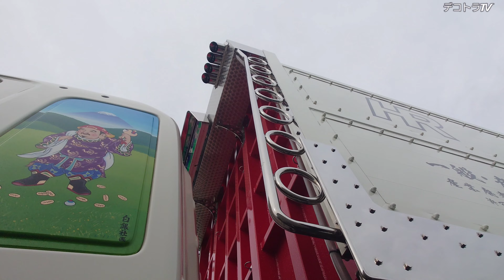環境保護の先駆者株式会社ヒラタ【全国哥麿会】地球的な保護のために持続可能な未来の挑戦は続く❢❢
デコトラTＶでは、コチラのYouTube動画を【全国哥麿会】の再生リストにまとめています。

さて、今回は2023年5月4日 哥麿会 春の全国大会 in 山口が山口県山口市の山口きらら記念公園 2050年の森駐車場＆大芝生広場開催されたのでお邪魔させて貰いました。
入場シーンからナイトシーンまで多くのデコトラを撮影しましたので宜しければ最後まで見て下さいm(_ _)m